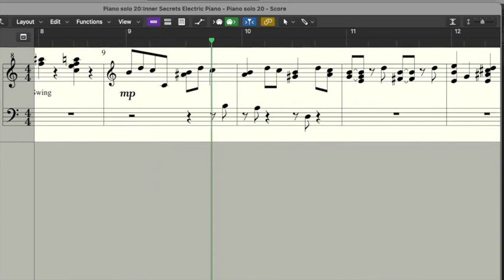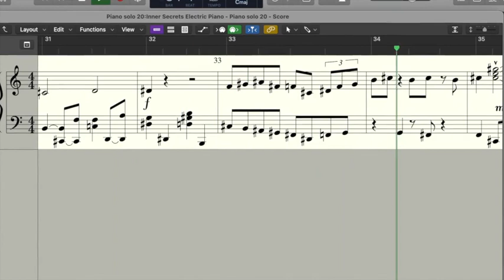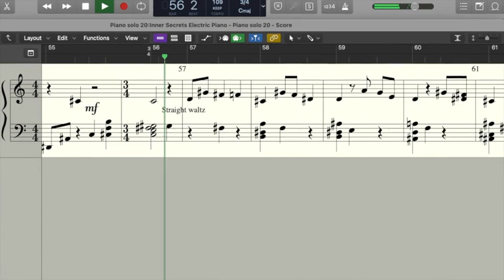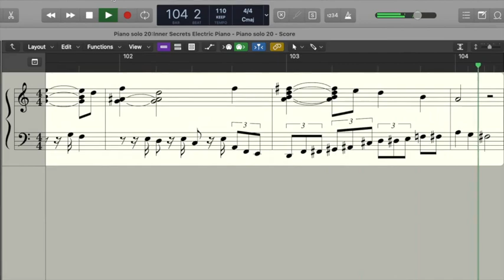Piano solo 20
Did a tiny bit of tweaking and added a few measures to the good ol' "Piano solo Fall 2021."